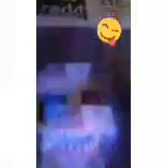Updates p2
Yo guys make sure u hit me up on my instgram CoCo_CraZy01 and follow me on there did u like my undertale plushies and my fnaf (five night at Freddys ) ones ☺☺☺